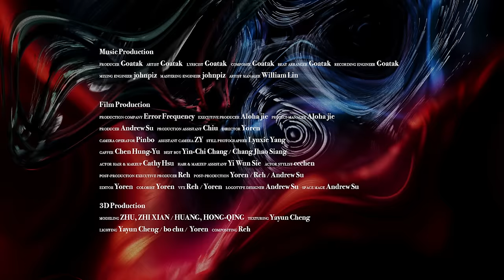王謙 Goatak【畫花 Painted Flower】Official Music Video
【ROCK HDMV】

花海中，各種花草綻放屬於自己的一切，努力成為最耀眼的那一朵卻被一腳踩踏下去。
畫廊中，各種掛畫在空氣中充滿生命，努力成為最注目的那一幅卻被晾在角落忽視。
或許被踐踏、忽視後，才能成為讓人難忘且精緻的藝術吧。
執著、困惑、妒忌、無奈，各種情緒都在追求自我時爆發。人與人之間猜忌，無時無刻自我懷疑。也許有一瞬間，只想成為一朵花或一幅畫。

畫花
詞：Goatak
曲：Goatak

Everything 都覆蓋著霧 模糊
一開始的屋簷 也讓太陽不見
用力跳 跳多高就從哪裡往下掉
一開始的夢魘 最後變眷戀

你像一朵花 被踐踏 Never stop
別去摘他 想著他 忘不掉吧
一朵闔眼的花

你像一幅畫 掛在那 很孤單吧
顏色美嗎 奢求誰來回答
爬 還在爬 花 還在畫

From 18 to 19 now I’m already 20
依舊是個爛身體心裡有病有問題
像監牢裡的自己 那些解不開的謎題
風吹來了壓力 也吹醒了荒唐的夢境
拿著筆畫到底畫了花沒人理
他掉進絕望裡綻放宿命
I’m telling 他拼命 寫出自己的心
No one can save me
No one can feel this
未知的恐懼在吞噬著自己

一朵闔眼的花

Thinking about past  Thinking about what you need
Thinking about love   Thinking about what you did
Thinking about blood Thinking about why you quit
Thinking about love Thinking about

Thinking about past  Thinking about why you need this
Thinking about love   Thinking about why you lose it
Thinking about blood Thinking about why you bleed

製作公司 Production Company | 錯頻 Error Frequency
監製 Executive Producer | 陳韋傑 Aloha jie
專案管理 Project Manager | 陳韋傑 Aloha jie
製片 Producer | 蘇彥竹 Andrew Su
製片助理 Production Assistant | 邱宇堂 Chiu
導演 Director | 張佑任 Yoren
攝影師 Camera Operator | 品柏 Pinbo
攝影助理 Assistant Camera｜元鎔 ZY
燈光師 Gaffer | 陳泓宇 Chen Hung-Yu
燈光助理 Best Boy | 張尹齊 Yin-Chi Chang / 張兆翔 Chang Jhao Siang
演員梳化 Actor Hair & Makeup | 徐千婷 Cathy Hsu
梳化助理 Hair & Makeup Assistant｜謝意文 Yi Wun Sie
演員造型 Actor Stylist｜陳茜茹 ccchen
劇照師 Still Photographer｜楊零 Lynxie Yang
後期監製 Post-Production Executive Producer | 曾浚瑞 Reh
剪接師 Editor | 張佑任 Yoren
調光師 Colorist | 張佑任 Yoren
視覺特效 VFX｜曾浚瑞 Reh / 張佑任 Yoren
標準字設計 Logotype Designer | 蘇彥竹 Andrew Su
空間大法師 Space Mage | 蘇彥竹 Andrew Su
三維空間製作人員 3D Crew
模型 Modeling｜朱智顯 ZHU,ZHI XIAN / 黃泓清 HUANG,HONG-QING
材質 Texturing｜鄭雅云 Yayun Cheng
打光 Lighting｜鄭雅云 Yayun Cheng / 李明學 bo chu / 張佑任 Yoren
合成 Compositing｜曾浚瑞 Reh